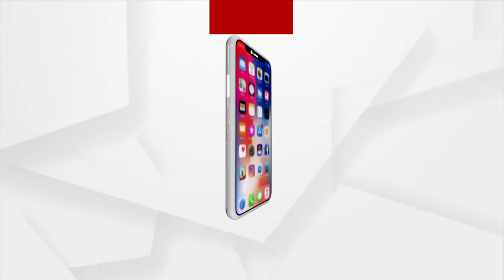ବିଜ୍ଞାନ ଓ ପ୍ରଯୁକ୍ତି ବିଦ୍ୟା ବିଭାଗ ଦାଇତ୍ୱ ନେବା ପରେ କେନ୍ଦ୍ରମନ୍ତ୍ରୀ ଜିତେନ୍ଦ୍ର ସିଂହଙ୍କ ପ୍ରତିକ୍ରିୟା ।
ବିଜ୍ଞାନ ଓ ପ୍ରଯୁକ୍ତି ବିଦ୍ୟା ବିଭାଗ ଦାଇତ୍ୱ ନେବା ପରେ କେନ୍ଦ୍ରମନ୍ତ୍ରୀ ଜିତେନ୍ଦ୍ର ସିଂହଙ୍କ ପ୍ରତିକ୍ରିୟା । ଶ୍ରୀ ସିଂହ ଜମ୍ମୁ କାଶ୍ନୀରର ଉଦମପୁର ଲୋକସଭା ଆସନରୁ ପ୍ରତିନିଧିତ୍ୱ କରୁଛନ୍ତି ।